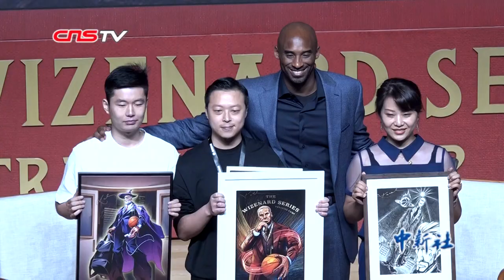科比的“成功法则”：专注每一天的小挑战 慢慢攀到山顶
月14日晚间，伴随着一声声“MVP”的呼喊，作为本届篮球世界杯全球大使之一的科比，出现在北京球迷见面会的现场。